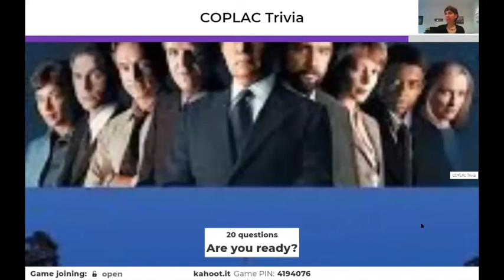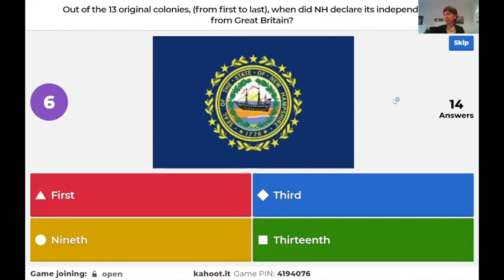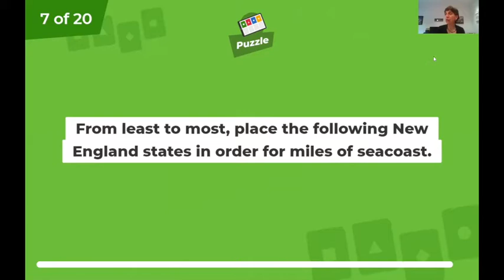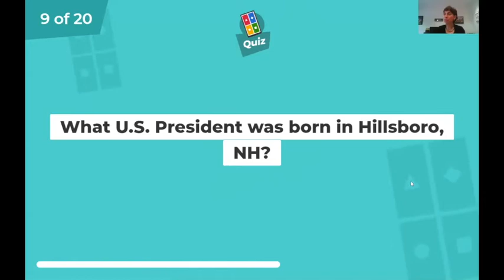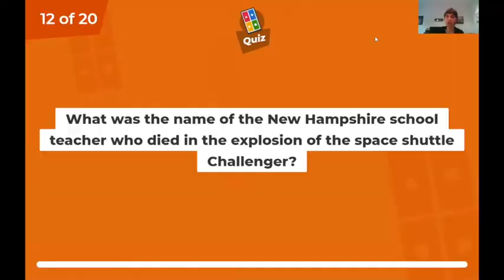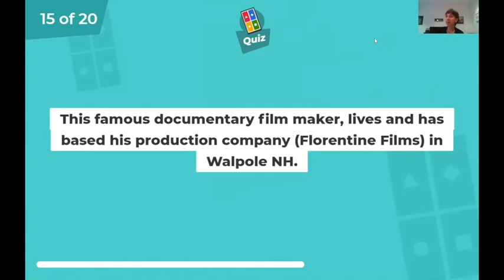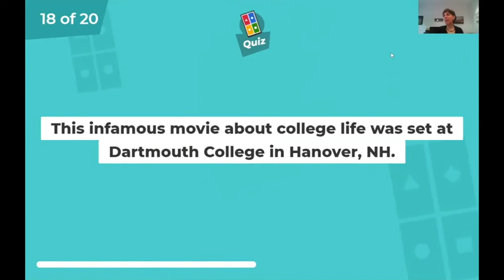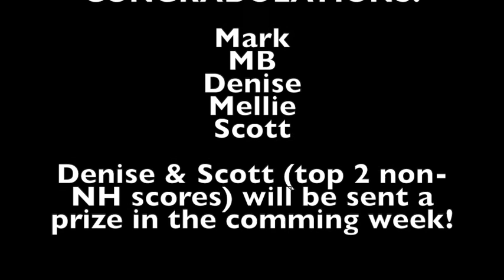COPLAC Closing and Trivia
Join us in celebrating the opportunity for our community to come together and share a renewed vision and purpose for the future. Stick around and watch the Trivia video, and learn some interesting facts about New Hampshire!